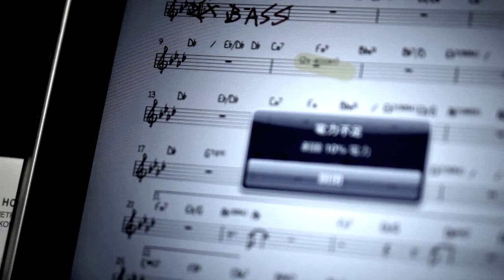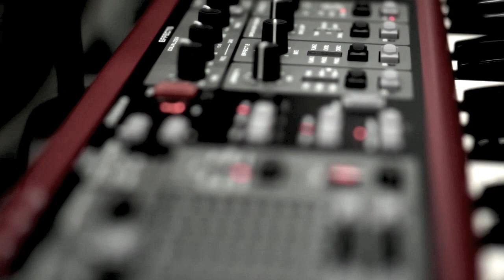連詩雅 Shiga Lin - Love & Hope Unplugged 2012 [Rehearsal]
Shiga首個個人音樂會Shiga Love & Hope unplugged 2012將於今晚舉行!
現在先給你們看綵排情況先睹為快吧!

各位one2free musicholic既用户，今晚8:00可以透過Musicholic即時收睇Shiga Love and Hope Unplugged 2012音樂會直播! 立即下載Musicholic App到時免費收睇!